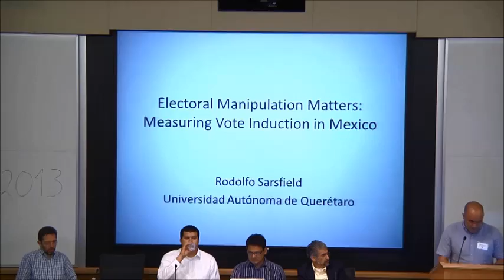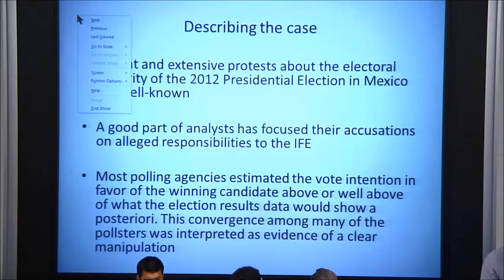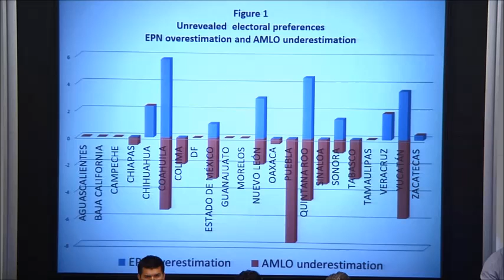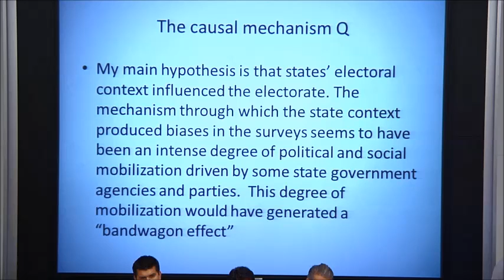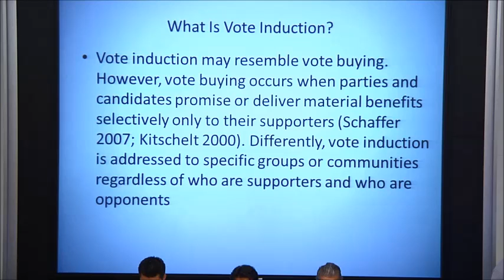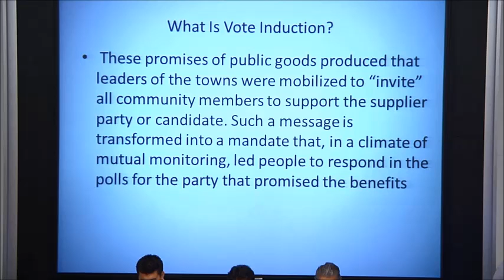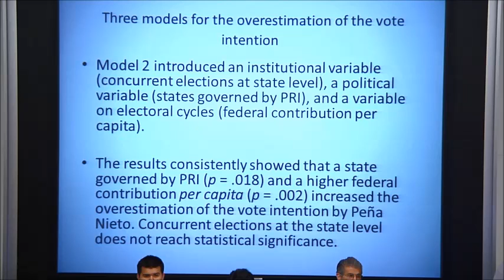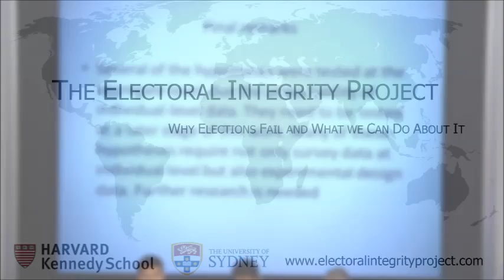Rodolfo Sarsfield, Harvard EIP Workshop, Panel 5-5